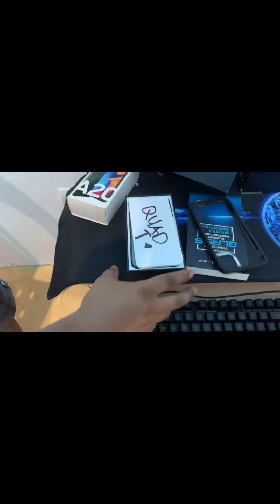Vlog# 7 QUAD NEW THANGS 🔥🔥🔥🔥